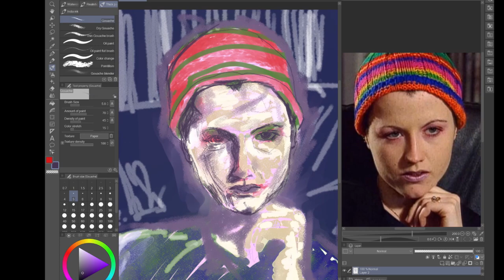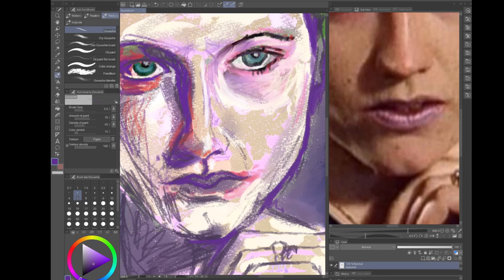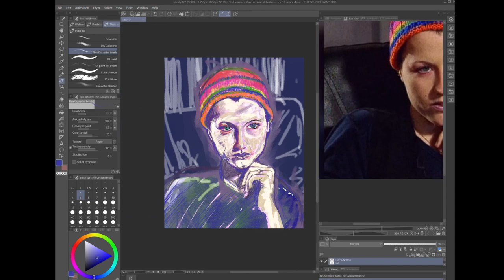STUDY12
'Study12' of my isolation series: I started this project, and digital painting in general, at the beginning of the COVID-19 lockdown. Partly to structure a routine for myself in response to the abrupt arrest of normality, but equally to contribute something to the creative surge of online camaraderie that was helping housebound people feel inspired and engaged in a time of unprecedented social separation. In the spirit of accessibility I wanted to open up the process of what I was doing, showing the various steps of creation rather than just the end result. A time-lapsed observational drawing of Dolores O'Riordan was the perfect subject to set to Zoë's cover of 'Zombie'. Together they demonstrated the value of working from source material as a good access point across two distinct crafts. Furthermore, they illustrated that collaboration across disciplines and/or with a close friend can ease the daunting task of getting started. And finally, they had the magic measure of originality with the mass appeal of pop culture iconography. When Matthew Golem, a complete stranger, contacted Zoë with a viola-sketch of his own composition, the three formed an artwork that had become the very ideal that it originally set out to foster.